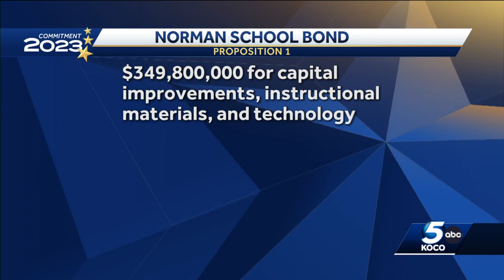Feb. 14 morning headlines